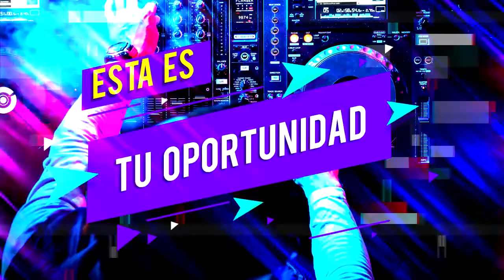INTROS, SELLOS, PISADORES PARA DJs 2020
☑️Eres Dj necesitas Material para tu producción?🎤 Consulta precios.
🎯 No te quedes atrás. 🎙🎙